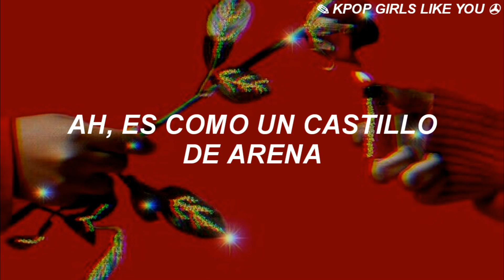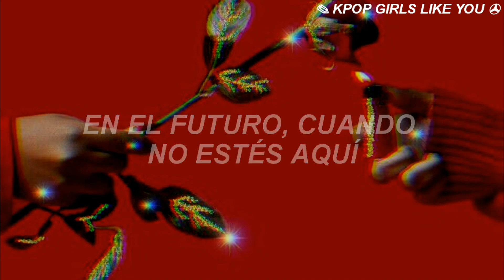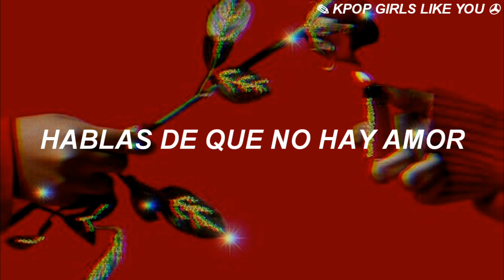TWICE - Perfect World // (Sub Español)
ღ...Muchas Gracias por estar aquí y ver mis videos, los hago con mucha dedicación porque es algo que me gusta hacer

⌘No olvides tomar agüita y confiar en ti mismo, eres más hermoso de lo que crees ⌘

✦ Día a día trato de mejorar en mis traducciones, es algo que un tanto me apasiona, en verdad tengo muchos errores muchas veces, y claro somos humanos y nos podemos equivocar y eso significa ir mejorando todos los días ✦

✦ debo de aclarar que no me pagan ni un solo peso por hacer estas estéticas y hermosas traducciones, solo lo hago por gusto y por hacer llegar a más personas el contenido de estos grupos✦

𝙸'𝚖 𝚝𝚑𝚊𝚝 𝚏𝚛𝚘𝚖 𝚗𝚘𝚠𝚎𝚑𝚎𝚛𝚎...|

𝙻𝚢𝚛𝚒𝚌𝚜 (𝚖𝚊𝚢𝚋𝚎) :

Aiso nakute I apologize
Kimi to wa kore de oshimai

Sayonara tteka Already known
Aragattatte gomakashitatte mosa

Ah suna no shiro mitai
Oto mo naku kuzurete ku Perfect World
Kukyōna omoide ni
Miren nakunatte

Iiwake yamete NO (Yea Yea Yea Yea)
Kigen-torinara STOP (Yea Yea Yea Yea)
Kimi ni sasageru jinsei wanai
Don't make me hate you more
Oh-oh, I just want you to keep away

Get out! Get lost!
Kono kokoro kara Remission
Kimi no kaerubasho nai Shut it down
Go back! Get lost!
Miokutte ageru yo Bam bam bam

Michiyuku koibito wa deatta koro no futari ne
Did you forget that shine?
Zankokuna ketsumatsu o dare ga soshi shita ndesho Oh

Oh arashi no nochi wa
Kinō made to chigatte mieru Brand New Sky
Kimi no inai buraindingu
Kibō ga aru na nodesu
Cause my life don't suck

Aya ya ya yay
Lalalala
Wanna keep away

Iitai toko de Judge & Choice
Ayamatte mo I won't swim
Yume o daita watashi no tsumi no na-sa

Kono kokoro kara Redaction
Oh-oh

Narabeta kireigoto (Yea Yea Yea Yea)
Uso ni kikoeru wa (Yea Yea Yea Yea)
Kimi ni katareru ai wanai
Can't stay here anymore
Oh-oh, I just wanna be far away

Sono kokorokara Escape now
Iyakegasasu hodo Let you down
Never! Again!
Machigai no nai sekai I control